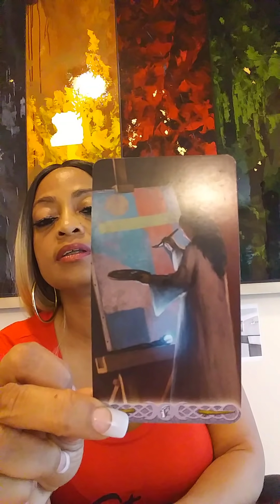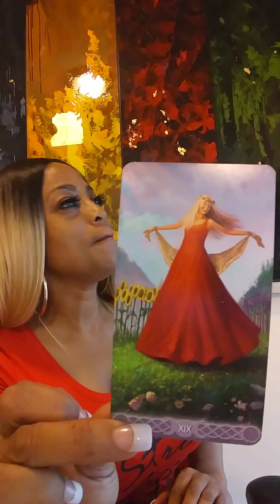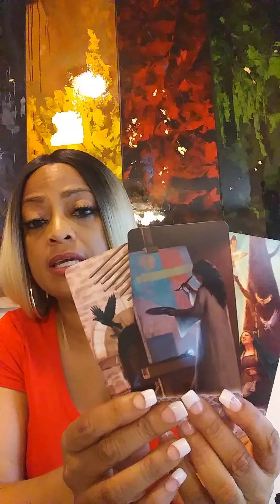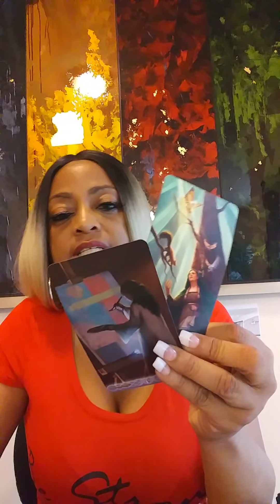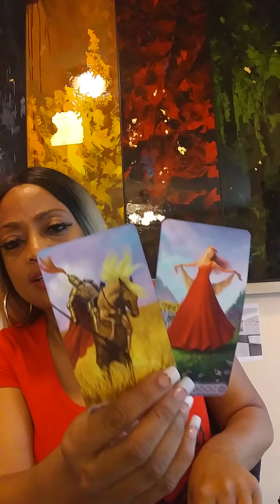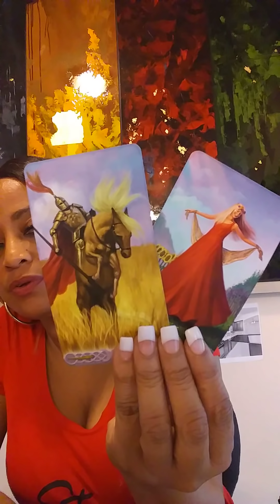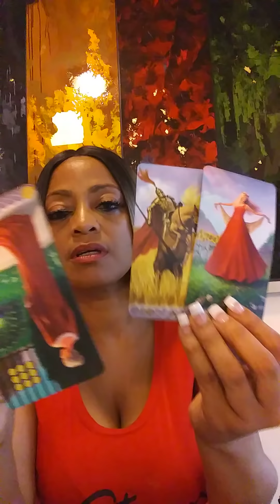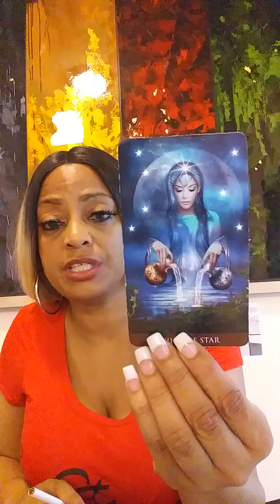Leo: LOVES YOU TOO MUCH JUNE 25 - JULY 2